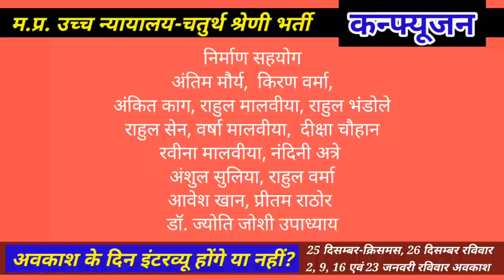MP HIGH COURT CLASS-4-वर्ग-4-कन्फ्यूजन-अवकाश या छुट्टी के दिन इंटरव्यू होगा कि नहीं? रविवार-क्रिसमस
मध्यप्रदेश के न्यायालयों में होने वाली चतुर्थ श्रेणी की 708 वैकेंसी की भर्ती के उम्मीदवारों को एक कन्फ्यूजन यह हो रहा है कि जिस दिन उनके जिले में इंटरव्यू है उसी दिन रविवार या अन्य कोई घोषित अवकाश है. जैसे पच्चीस दिसम्बर को क्रिसमस की छुट्टी है तो क्या अवकाश के दिन उनका इंटरव्यू होगा कि नहीं.

मैं इस वीडियो में आपके इसी कन्फ्यूजन को दूर करने जा रही हूँ..
इस  लिंक को क्लिक करके अपना एडमिट कार्ड प्राप्त कर लेवें...
इंटरव्यू की तैयारी के लिए  पिछले सभी 58 वीडियो की प्लेलिस्ट की   लिंक